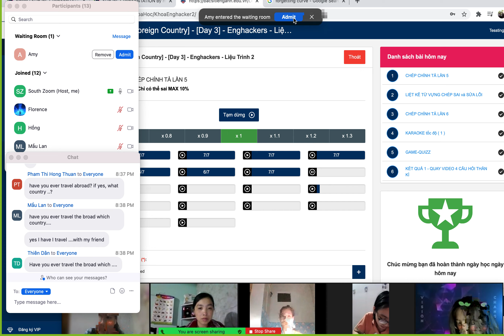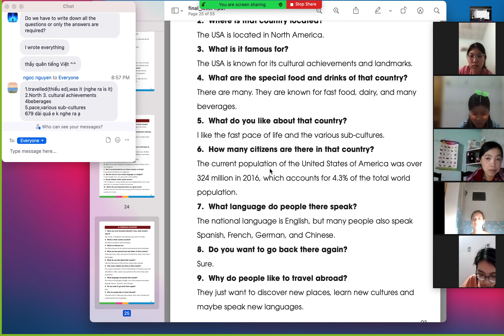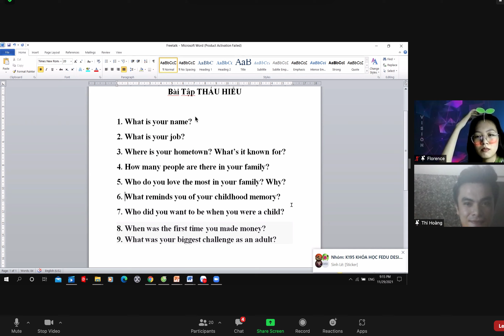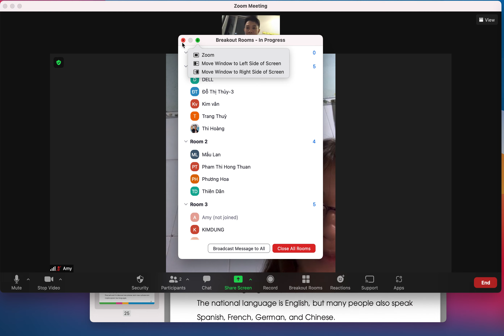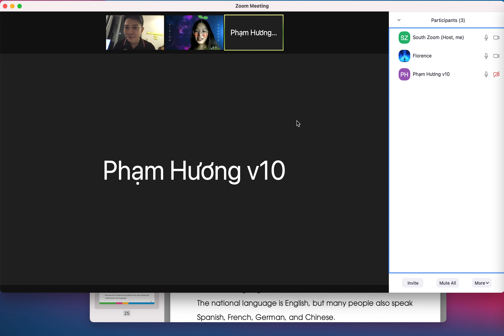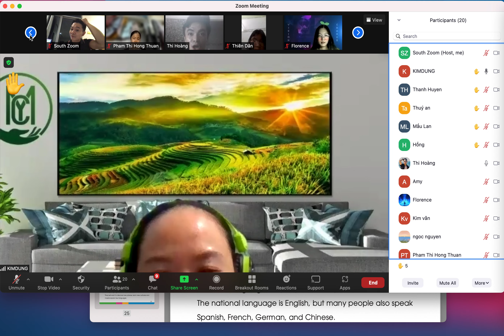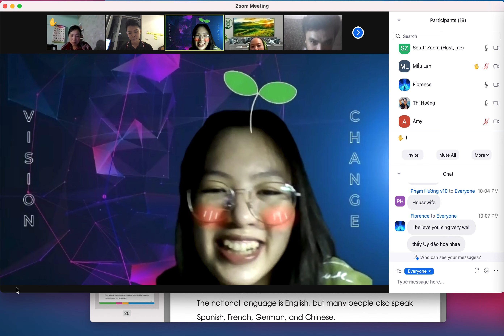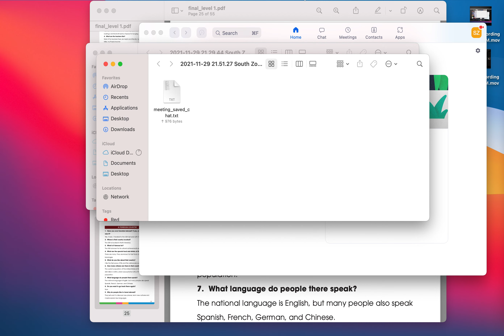11 29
95% chúng ta đều phải mất hơn 6 tháng đến hơn 1 năm để có thể tự tin sử dụng tiếng anh.
Thực tế: Chúng ta chỉ cần khoảng 4 đến 6 tháng là có thể làm được điều này.
Bạn muốn biết BÍ MẬT để có thể tự tin sử dụng tiếng anh?
để vào nhóm học Miễn Phí nhé